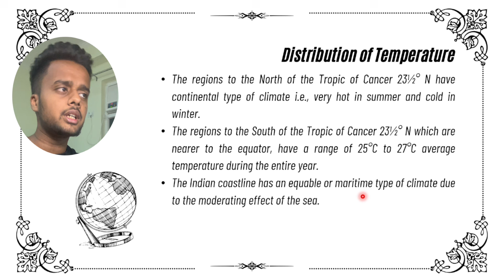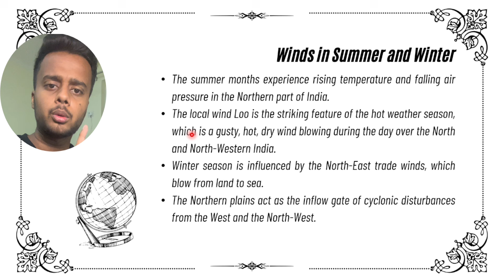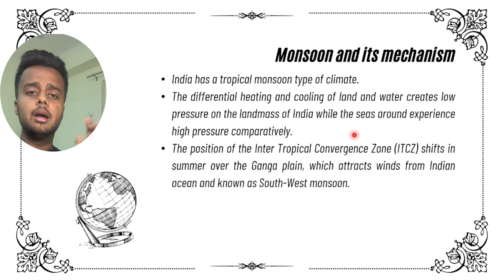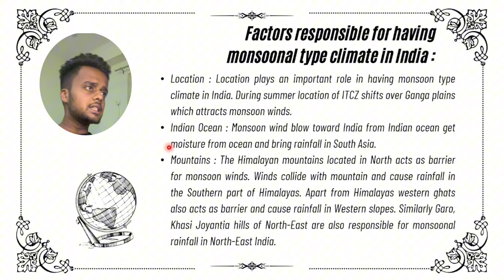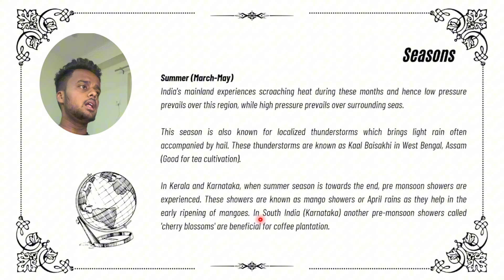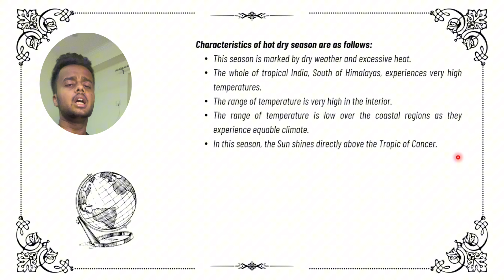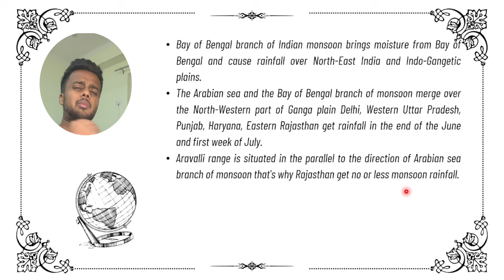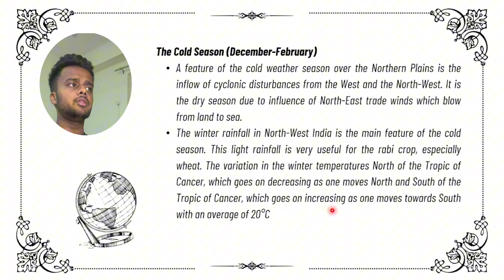Climate Of India ICSE Class 10th | One Shot ICSE Class 10| wtfharshit | ICSE 2025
First War of Independence 1857 | One Shot ICSE Class 10 | wtfharshit | ICSE 2025

Fill out the form below to get instant guidance from our counselor and unlock the power of Brahmastra 3.0 Batch! ⚡️💫

🎉📚 Supercharge Your Learning with the Clarify Knowledge App! 📱✨